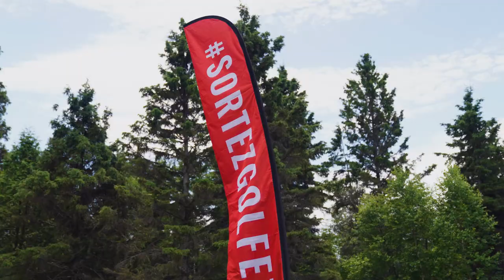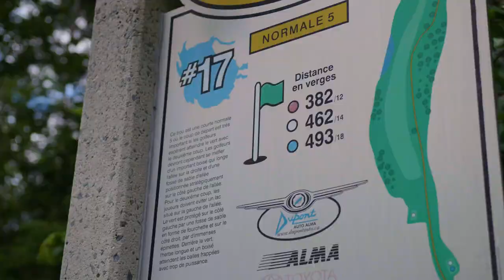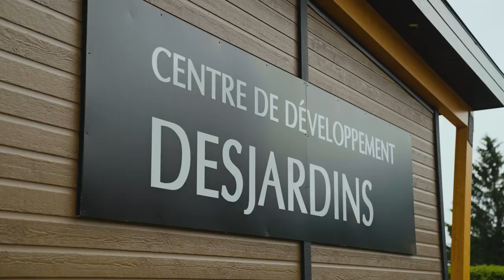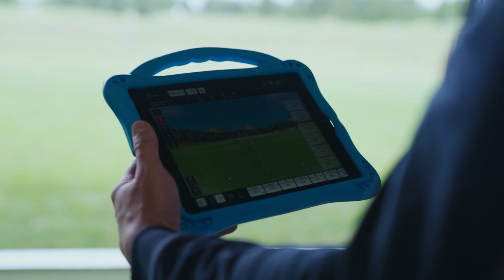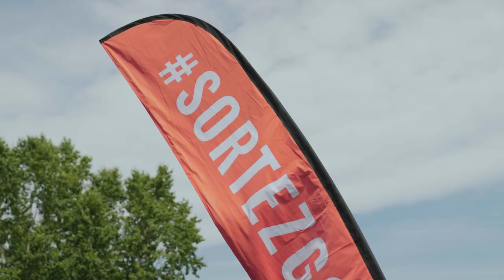Sortez, golfez sur la route | Épisode 5 | Lac St-Jean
Vous pensez visiter le Lac Saint-Jean cet été? Revoyez le 5e épisode de Sortez, golfez sur la route à TVA Sports!

Max Lalonde visite le Golf Saint-Prime Sur Le Lac et vous présente le nouveau centre de développement avec Junior Juneau et rencontre un groupe de golfeurs dynamiques au Club de golf Lac St-Jean!

Merci à l'Auberge des îles pour le super accueil!